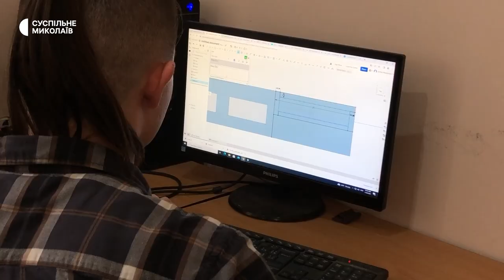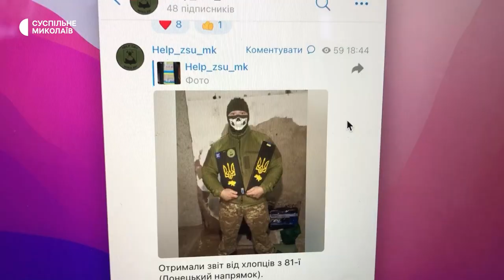Миколаївські айтівці допомагають ЗСУ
Семеро миколаївських айтівців збирають портативні зарядні пристрої великої  потужності, бустери для автівок, роблять обладнання для нічної їзди та ремонтують техніку для Збройних сил України. Гроші на це збирають за допомогою свого телеграм-каналу.